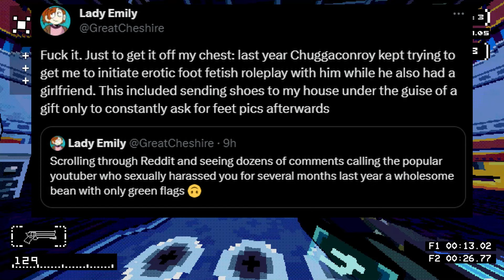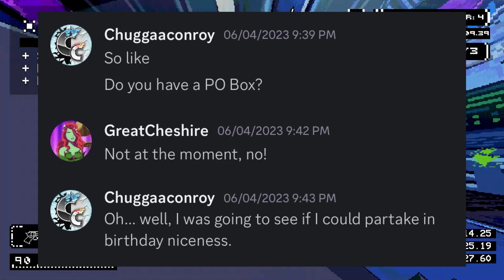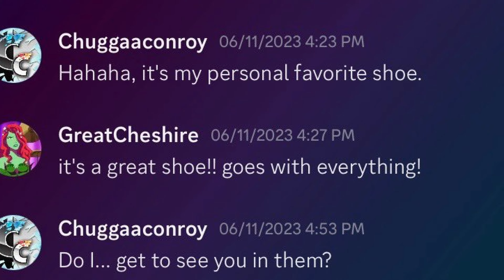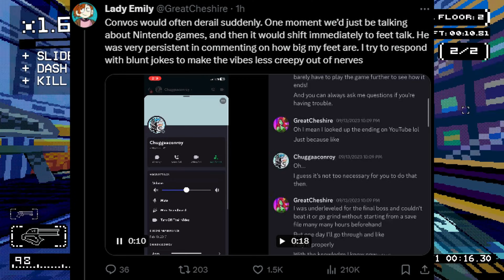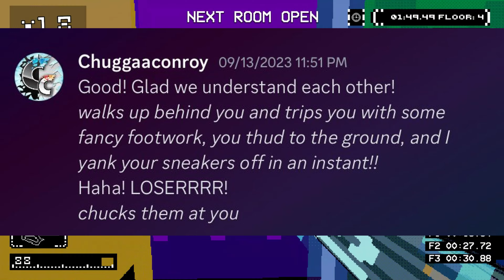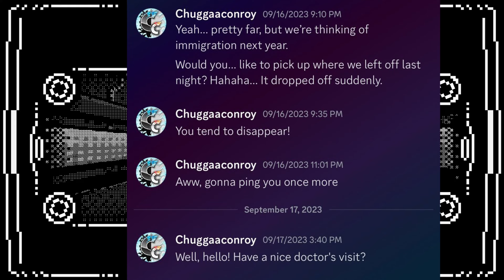Chuggaaconroy's Foot Fetish Harassment Allegations...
Chuggaaconroy has been harassing a Youtuber named Lady Emily over his foot fetish, sending many messages and attempting to initiate roleplays with her. This lead to her having to block him as a result of the constant creepy messages he sent to her despite having a girlfriend. Chuggaaconroy is known for his Pokemon videos and other let's plays, and has a large following. Chuggaaconroy's foot fetish harassment has been noted by other creators as verified by Lady Emily herself. Keep in mind that these are allegations for Chuggaaconroy and while the messages sent by Lady Emily do appear to have his name and Discord account, they could be faked.